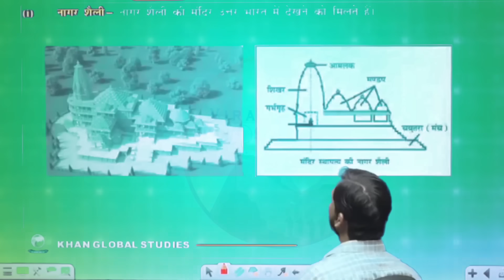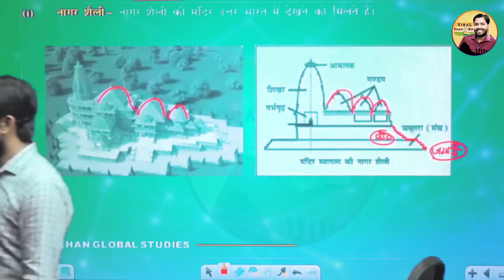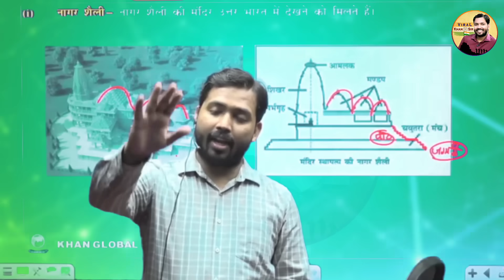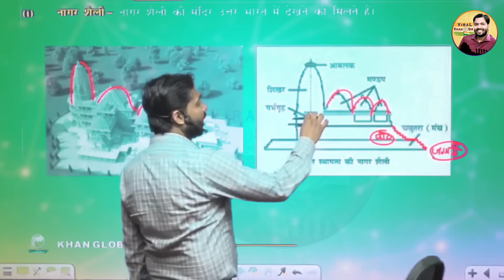राम मंदिर की ये बाते जानकर चौक जायेंगे आप || जब कभी भी मंदिर जाना ये जरूर याद रखना